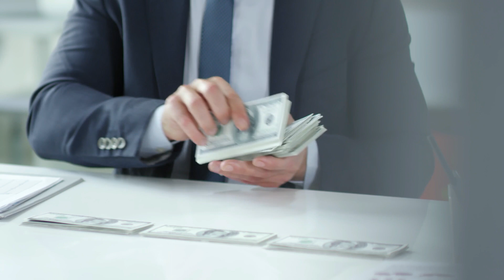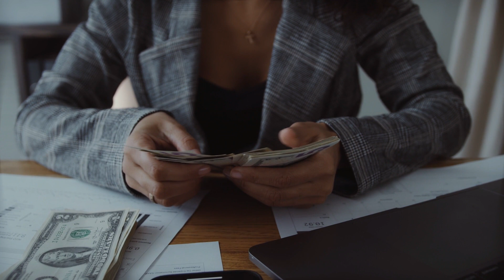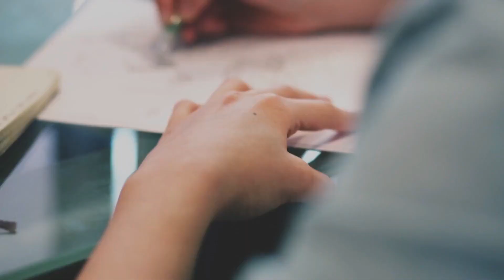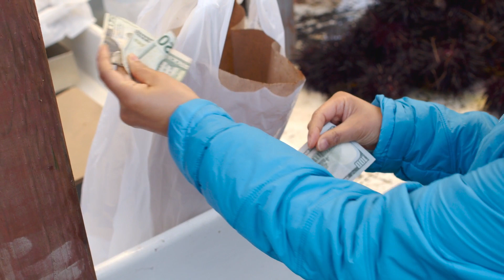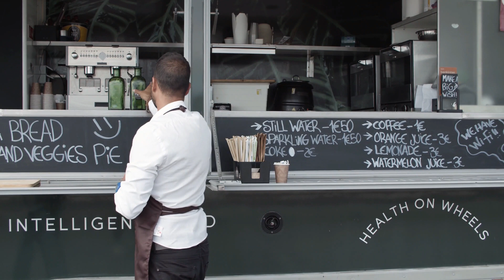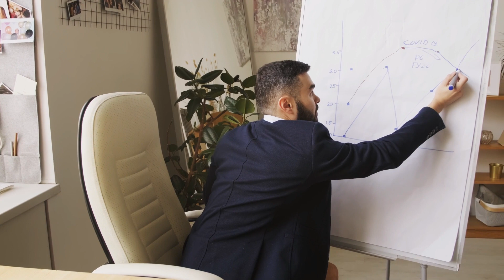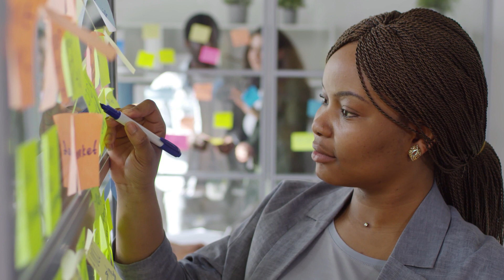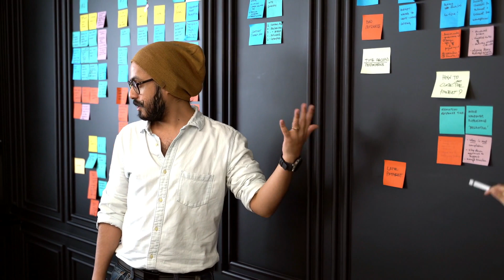15 BEST BUSINESS ADVICE ANYONE CAN GIVE YOU – INSIPIRATION FOR FUTURE BILLIONARES (TIPS)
15 invaluable pieces of business advice that can propel you towards success and inspire the billionaire within you. Whether you're a seasoned entrepreneur or just starting out, these tips are essential for navigating the competitive business landscape and achieving your goals.

Here are some key points covered in this video:

Embrace Failure as a Learning Opportunity: Discover why failure is not the end but rather a stepping stone towards growth and success.

Prioritize Self-Development: Learn the importance of continuous learning and personal growth in your entrepreneurial journey.

Build a Strong Network: Find out how surrounding yourself with the right people can open doors to new opportunities and insights.

Focus on Adding Value: Understand why adding value to your customers' lives should be at the core of your business strategy.

Stay Persistent: Explore why perseverance and resilience are key qualities for overcoming obstacles and achieving long-term success.

Embrace Change: Adaptability is crucial in today's rapidly changing business environment. Discover how to embrace change and stay ahead of the curve.

Invest in Marketing: Learn why effective marketing strategies are essential for growing your business and reaching your target audience.

Manage Your Finances Wisely: Gain insights into smart financial management practices that can help you build a strong foundation for your business.

Set Clear Goals: Understand the importance of setting specific, measurable, achievable, relevant, and time-bound goals to keep you focused and motivated.

Seek Feedback: Discover how feedback can provide valuable insights into improving your products or services and strengthening your business.

Embrace Technology: Explore the role of technology in driving innovation and efficiency within your business operations.

Value Your Team: Learn why building a strong and supportive team is essential for achieving sustainable growth and success.

Stay Customer-Centric: Understand the significance of putting your customers at the heart of everything you do to build loyalty and drive business growth.

Take Calculated Risks: Find out why calculated risks are necessary for seizing new opportunities and staying ahead of the competition.

Never Stop Learning: Discover why the journey to success is a continuous process of learning, adapting, and evolving.

3.) PAANO MAG PROMOTE SA FACEBOOK PAGE NG LIBRE? - 2022 | MOBILE PHONE | TAGALOG TUTORIAL (5 EASY TIPS)

Archie Noche Has Been Managing Multiple Business Pages With Brands Earning 6-7 Figures Monthly That Convert Leads Into Customers Using Both Paid And Organic Traffic And Has Made 6 Private Groups With A Total Of 23,346 Members. In addition to his social media presence, Archie Noche is the founder and CEO of NocheMedia.